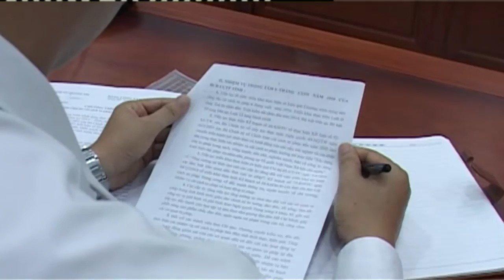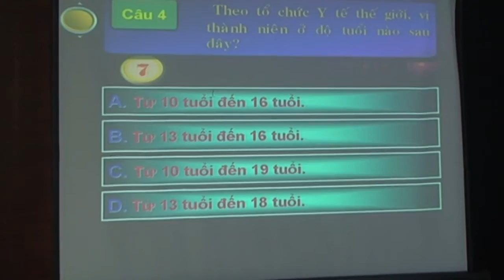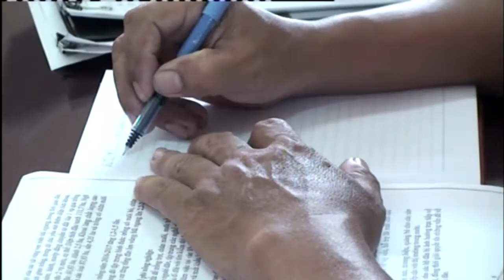Chương trình thời sự tối ngày 11/07/2016